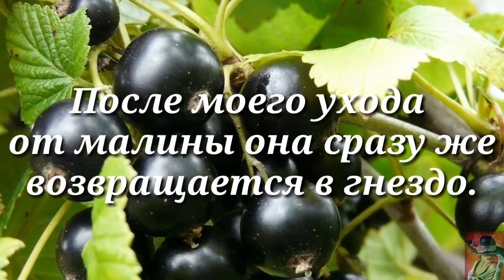Необыкновенное чудо в саду-2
Сегодня захотелось заглянуть в гости к нашим маленьким друзьям. Это необыкновенное чудо в саду))